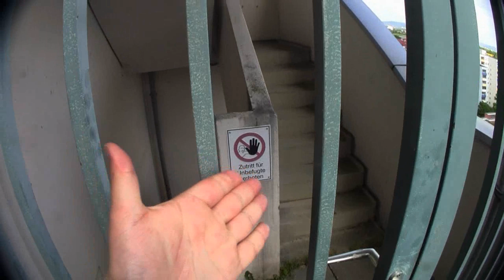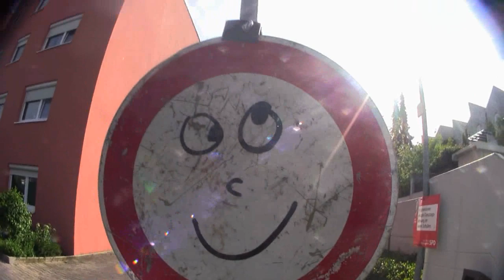Ramses bei Edeka & Izzwo der Bierschlepper [Auf Die Dikken Tour 2019]